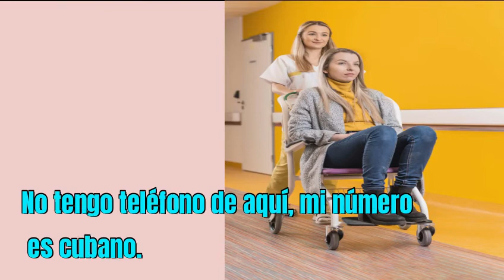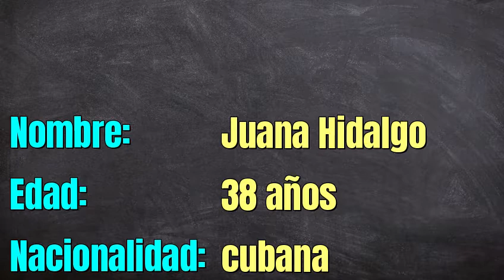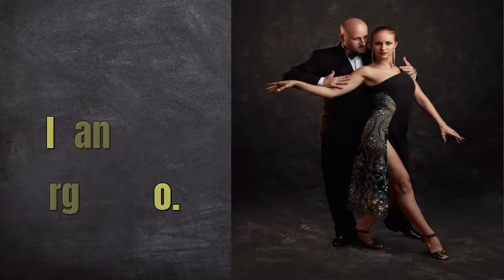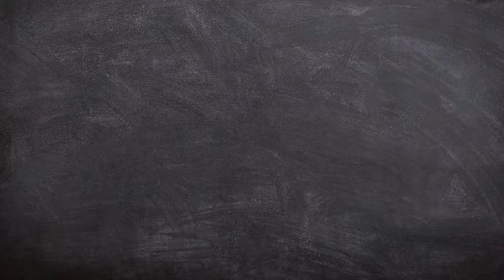Dare e chiedere informazioni personali. Lezione 42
In questa lezione daremo e chiederemo informazioni personali. Le risorse grammaticali che analizzeremo sono il genere nelle nazionalità e i verbi ser, tener e llamarse.